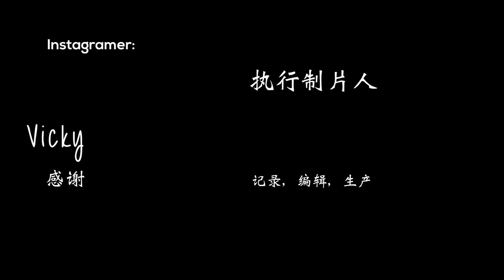Receta 2 Flan de queso 奶酪布丁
今天我们会用 Lácteas Cobreros 的 flour de mons 来准备一个布丁。

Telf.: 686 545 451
Cásate con nosotros, REC.ordamos tus mejores sabores.